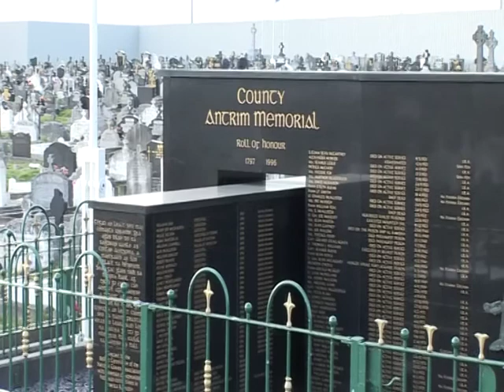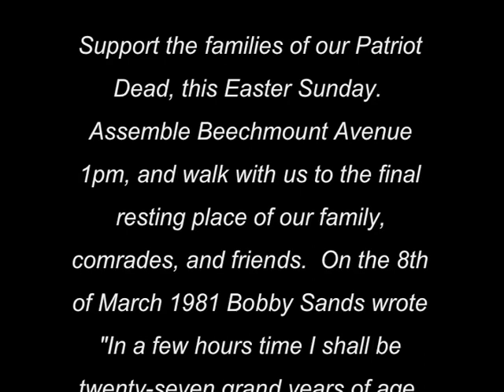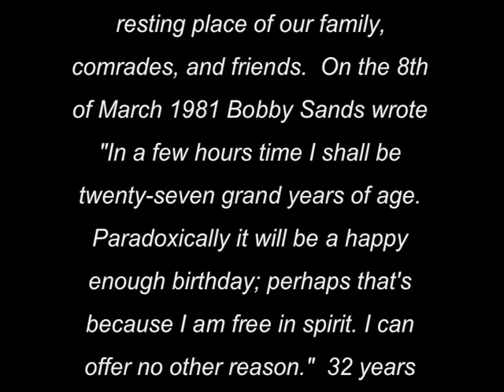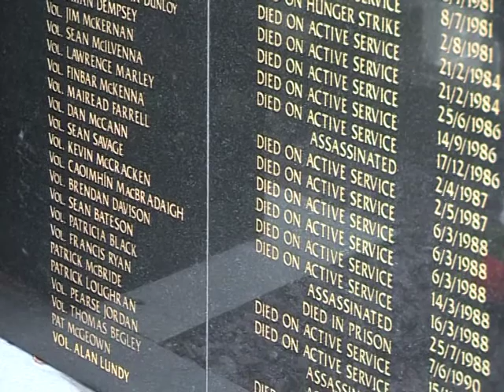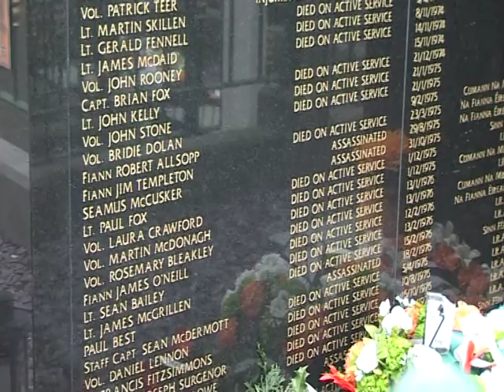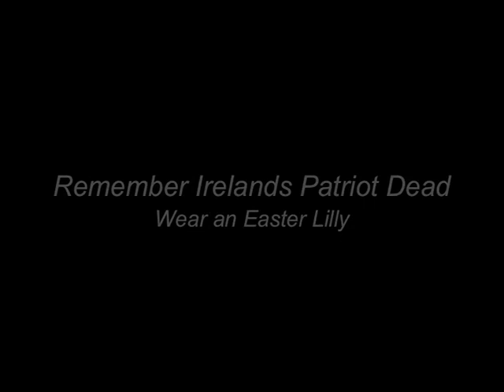Milltown 2013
Lone bugler Conor Kelly sounds the last post at the republican plots Milltown Cemetery Belfast.